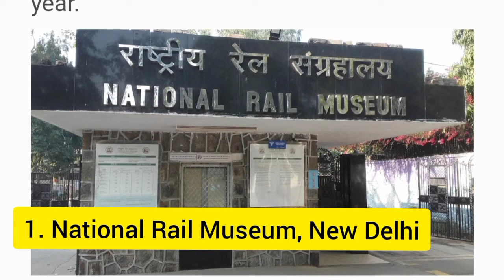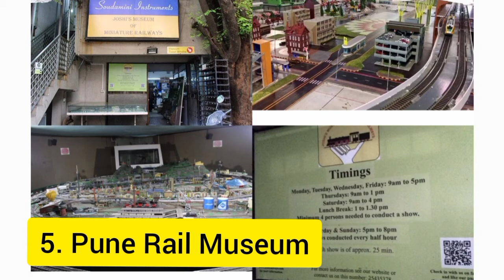6 Railway Museums in India You Need to Visit | 6 रेलवे museums जो आपको अवश्य देखना चाहिए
How many railway museums are there in India?
Where is the largest railway museum in India?
What can you see in the rail museum?
Which of these cities is a home to a National Railway Museum?
Railway Museums In India With The Best Of Rail Heritage